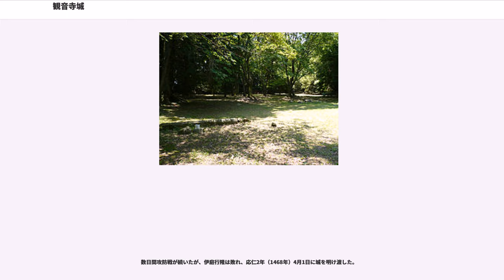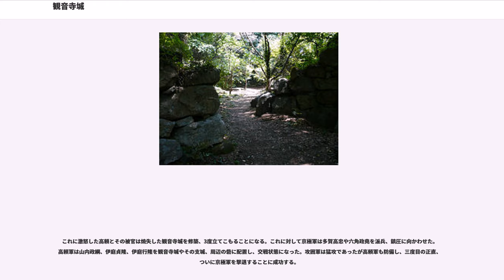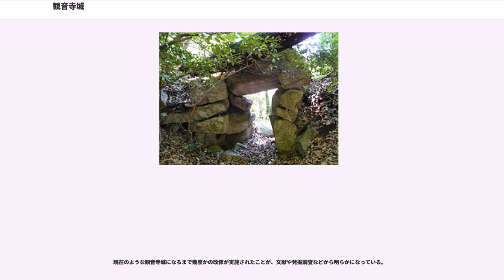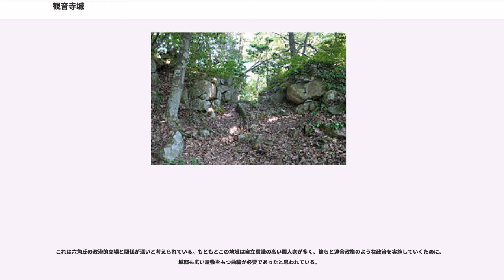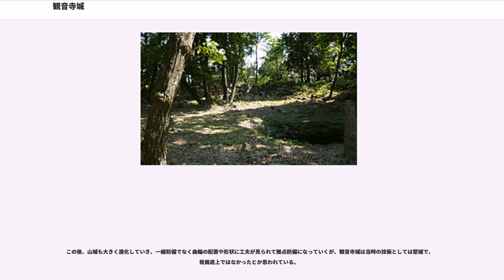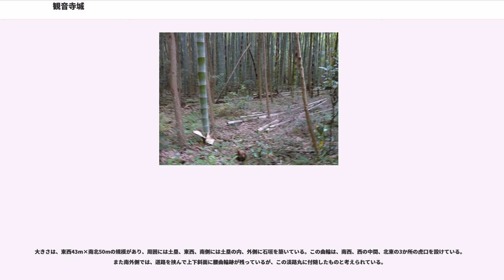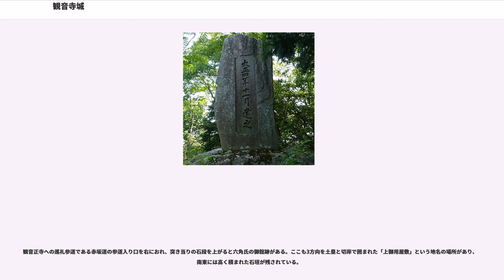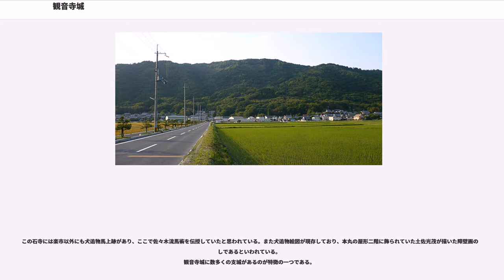観音寺城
観音寺城（かんのんじじょう）は、滋賀県近江八幡市安土町にあった日本の城（山城）である。支城に和田山城、佐生城、箕作城、長光寺城などがある。城跡は国の史跡に指定されている。

近江源氏の佐々木氏、後に近江守護六角氏の居城で、小脇館、金剛寺城を経て六角氏の本拠となる。

標高432.9m、南北に伸びる繖（きぬがさ）山の山上に築かれる。南腹の斜面に曲輪を展開、家臣や国人領主の屋敷を配した。総石垣で、安土城以前の中世城郭においては特異な点とされる。天文年間には城下町・石寺も置かれ、楽市が行われていた。周辺は琵琶湖や大中の湖、美濃から京都へ至る東山道、長光寺集落から伊勢へ抜ける八風街道があり、それらを管制できる要衝に位置する。

正確な築城年代は定かではないが、古典『太平記』には、南北朝時代の建武2年（1335年）に、南朝側の北畠顕家軍に備えて北朝の六角氏頼が篭もったという記述があり、そのころには築かれていたと考えられている。ただ、この時はまだ観音正寺を臨戦用の砦として活用していたのではないかと考えられている。

観応の擾乱の最中の観応2年（1352年）9月には近江国にて足利直義の兵が南朝と連合して、足利尊氏方にあった佐々木道誉（京極高氏）や六角氏頼・直綱兄弟らを打ち破り、敗れた道誉らが当時「佐々木城」と呼ばれた観音寺城に逃げ込んで籠城している。

室町時代の応仁の乱では、六角高頼が西軍に属したため同族の京極持清に攻められている。六角氏は同族で東西に分かれ戦っていたのである。応仁の乱では3度、観音寺城の攻城戦が展開される。

細川勝元率いる東軍に属していた京極持清の長男勝秀は六角高頼の居城観音寺城を攻撃した。城主の高頼、陣代の山内政綱らは京都におり東西の戦闘に参加していたので、観音寺城の留守居役の伊庭行隆が迎え出た。

数日間攻防戦が続いたが、伊庭行隆は敗れ、応仁2年（1468年）4月1日に城を明け渡した。

応仁2年11月初め、陣代山内政綱がようやく京都より帰国し観音寺城の防備を固めた。弓削の戦いで六角高頼に敗れた六角政堯と京極持清の連合軍は雪辱を果たすべく、第一次観音寺城の戦いに続き戦闘準備を整えた。

同年11月8日、六角・京極連合軍は観音寺城を攻め落とすべく攻撃を開始。山内政綱は防戦したが守り切ることができず、火を放ち敗走し、高頼方の武将23人が六角・京極連合軍に寝返ったと『碧山目録』に記載されている。

東軍の細川勝元は8代将軍足利義政を擁して官軍となった。この権威を利用して文明元年（1469年）5月、六角高頼の近江守護職を解任、代わりに京極持清を守護に任命した。守護に任命しただけではなく、持清に従わない者は知行地を没収する特権も持った。

これに激怒した高頼とその被官は焼失した観音寺城を修築、3度立てこもることになる。これに対して京極軍は多賀高忠や六角政堯を派兵、鎮圧に向かわせた。高頼軍は山内政綱、伊庭貞隆、伊庭行隆を観音寺城やその支城、周辺の砦に配置し、交戦状態になった。攻囲軍は猛攻であったが高頼軍も防備し、三度目の正直、ついに京極軍を撃退することに成功する。

その後、高頼が幕府御料地を侵略した際には延徳元年（1489年）9月に9代将軍足利義尚の親征を、延徳3年（1491年）8月には従弟の10代将軍足利義稙の親征を受けたが、高頼は2度とも観音寺城を放棄し甲賀の山中でゲリラ戦を展開、一時的に城を明け渡すが共に奪回している（長享・延徳の乱）。

戦国時代には大幅な城の改築が行われるが、六角義賢・義治父子の頃には浅井長政に野良田の戦いで敗れ、お家騒動（観音寺騒動）に伴う家臣団の分裂などで衰退することになる。

永禄11年（1568年）、尾張の織田信長が足利義昭を擁して上洛の大軍を興すと六角氏は敵対し、9月13日に信長に支城の箕作城と和田山城を落とされると、六角義賢・義治父子は観音寺城から逃げ無血開城した。

その後、六角義賢父子は観音寺城に戻ることが出来ずそのまま廃城になったと思われている。一方で、構造的に元亀年間（1570年頃）に改修された可能性がある石垣の跡が見られるため、観音寺城の戦い後もしばらくは織田氏の城として機能していた可能性がある。

2006年（平成18年）4月6日、日本100名城（52番）に選定された。

現在のような観音寺城になるまで幾度かの改修が実施されたことが、文献や発掘調査などから明らかになっている。

観音寺城は...